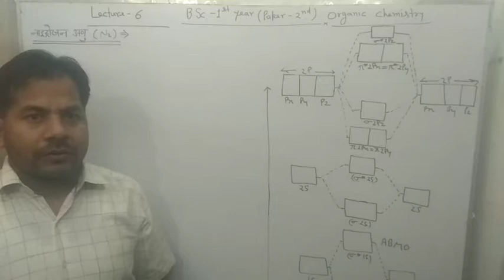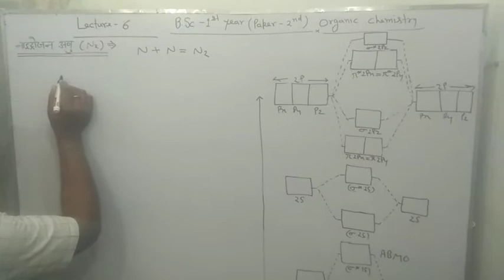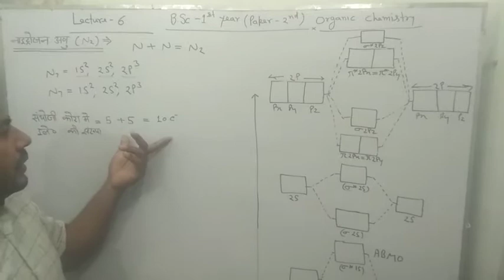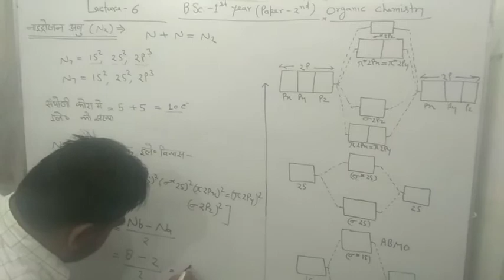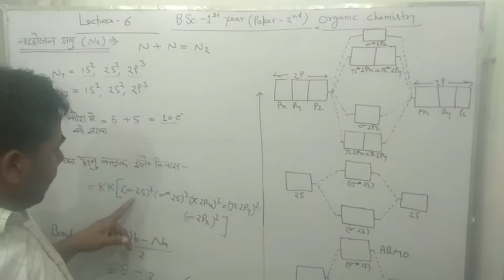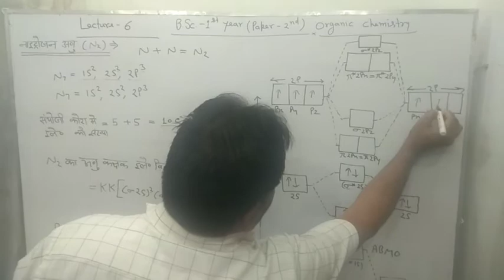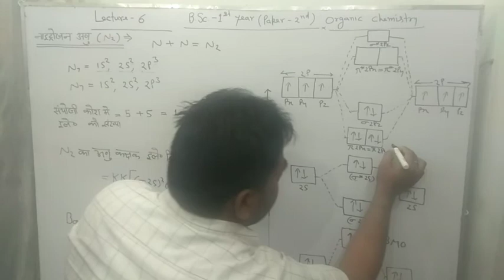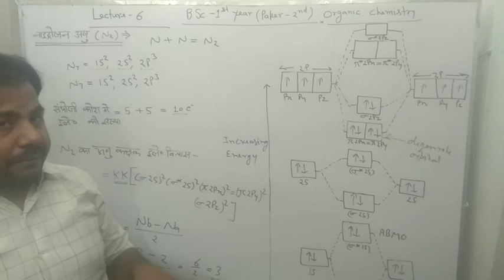Energy Level Diagram of N2 Molecule || Energy level diagram of Chemistry | Rajeevkumar76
Energy Level Diagram of N2 Molecule || Energy level diagram of Chemistry | Rajeevkumar76 ऊर्जा स्तर आरेख
अणु कक्षक का अणु कक्षक ऊर्जा स्तर आरेख
अणु कक्षक का ऊर्जा स्तर आरेख
नाइट्रोजन अणु का ऊर्जा स्तर आरेख
नाइट्रोजन अणु सहसंयोजी बन्ध
energy level diagram of chemistry
energy level diagram of n2 Molecule
energy level diagram energy level
energy Covalent bond
rajeevkumar76
Bsc engineering up board 11th
very easy energy Level Diagram
Diagram
most popular Energy Level Diagram